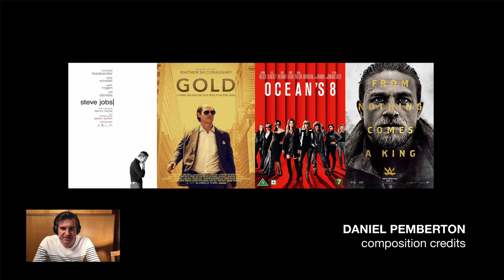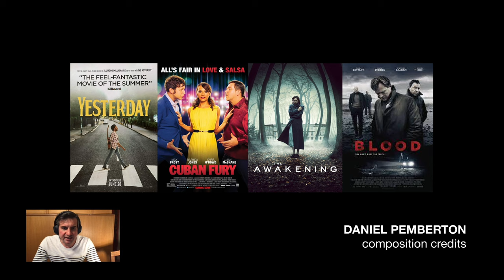musikmotion Episode 1: Daniel Pemberton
In musikmotion Episode 1, director Olly Blackburn discusses the creative process and collaboration with award-winning composer and songwriter Daniel Pemberton.